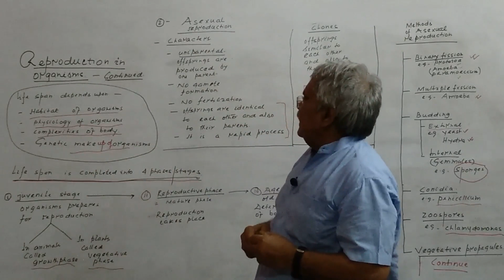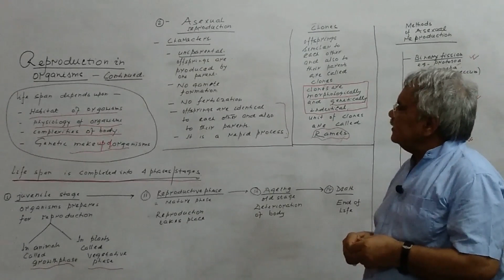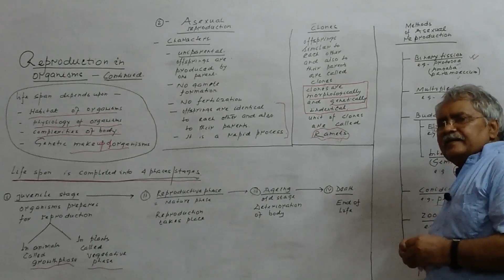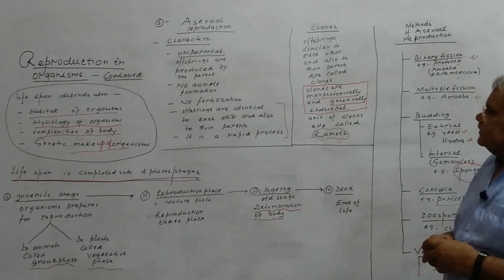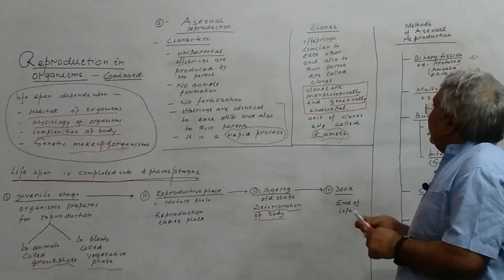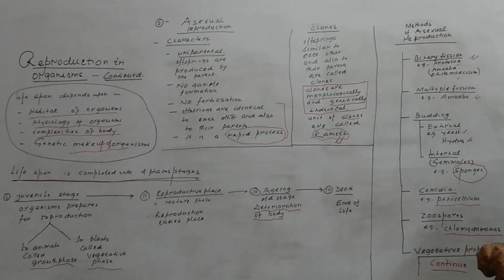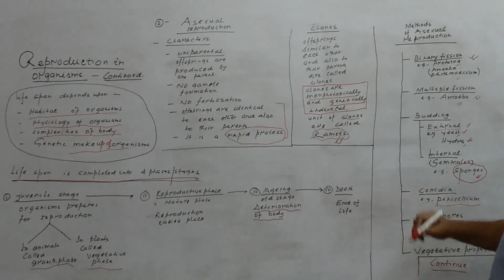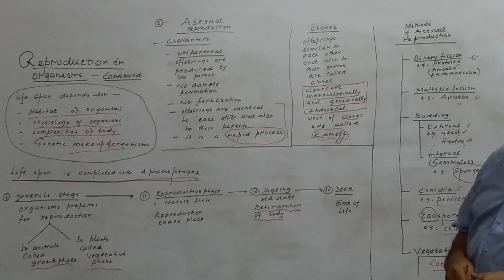Reproduction in Organisms Lecture 2 The Guidance Coaching Institute Bettiah Biology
Hi, I'am Md. S. Hussain. On my Channel, you will find Biology Classes.  Target audience are the students of any board of XIth, XIIth and also NEET aspirants. I love Biology and passionate to teach, wanna sharing my experience with you.

The explanation given is enough to fulfill the needs of Competitive Exam preparation. The video will be helpful to crack all the medical exams.  There are wide scope for biology student such as MBBS, BDS, BAMS (Ayurvedic), BHMS (Homeopathy), Bachelor of Veterinary Science and Animal Husbandry (B.VSc AH), BSc Nursing, Integrated Msc, Biotechnology, BSc (Zoology, Botany), Bachelor of Pharmacy (BPharm), Bachelor of Physiotherapy, Medical Lab Technology, Paramedical courses etc.